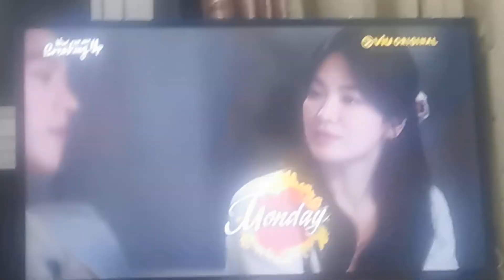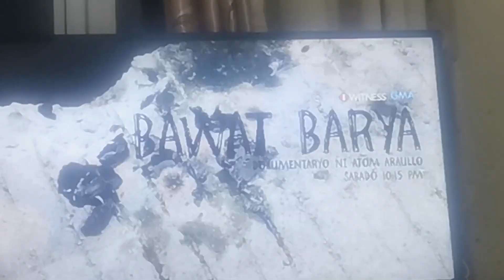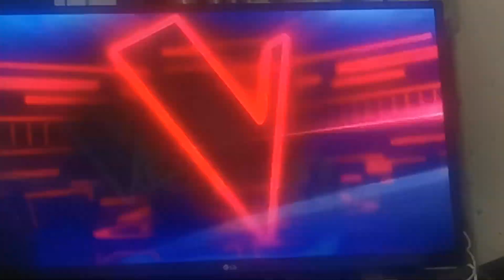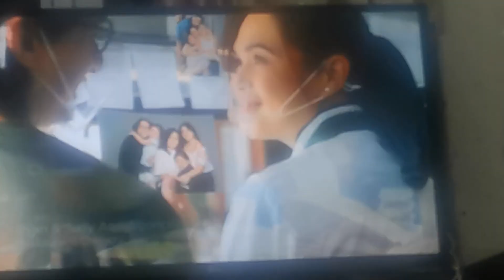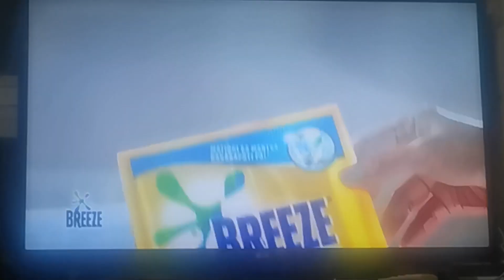Open 24/7 Commercial Breaks July 15, 2023 Part 4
These commercials during Open 24/7 in a fourth gap aired on GMA in July, 2023.

1. Now We You Are Breaking Up Promo
2. The Missing Husband Promo
3. Abot Kamay ng Pangarap Promo with Carmina Villarroel and Jilian Ward
4. I-Witness Promo
5. Resibo Promo
6. The Voice Generations Promo with Billy Crawford featuring Chino Miranda, Juile Anne San Jose & Stell of SB19
7. Happy for Sunday Afternoon Promo
8. Royal Orange Drink
9. Eden Cheese
10. Centrum Advance with Judy Ann Santos and Ryan Agoncillo
11. Maggi Magic Sarap
12. Breeze EcoClean Technology
13. Open 24/7 Bumper